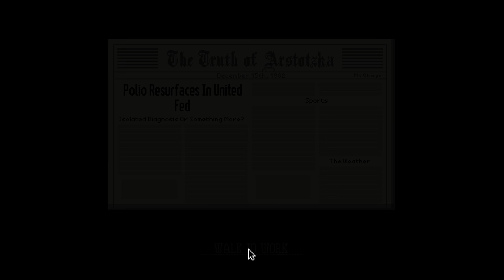Papers, Please ep.9 | I need to to better